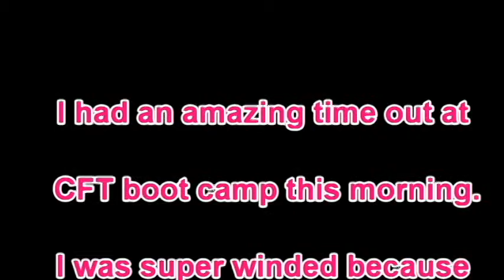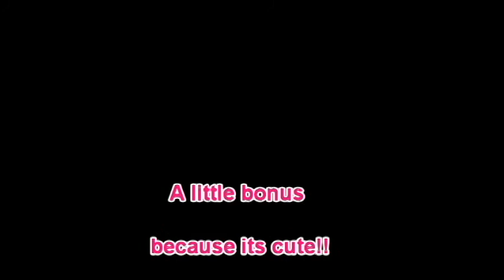First Speaking Event!!!! CFT Boot Camp!!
Sorry it took so long to upload this, we actually had some dry weather during the day this weekend, so I had to be out and about enjoying some sun. I hope you enjoy!